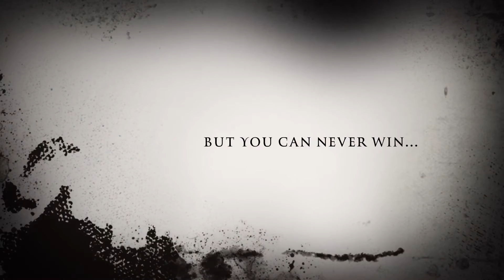The Running Dead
Filmed this in drama class. Hope you enjoy!